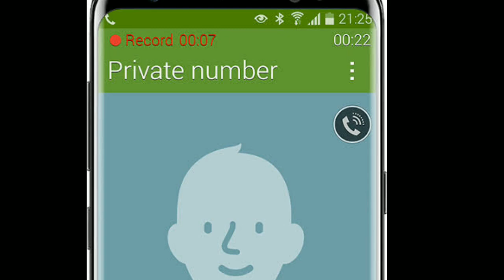Make money with creativity | Technical dost course review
technical-dost-course
technical-dost

technical-dost-course

My GEARS ⬇️⬇️⬇️⬇️
1.. My tripod👇👇👇

2... My mic👇👇👇

3. My Green Background👇👇👇

My laptop 👇👇👇